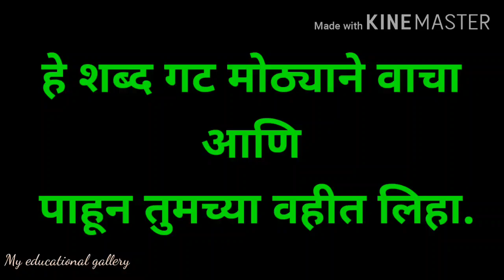Lots of things together/5th class English page number 35/इयत्ता पाचवी इंग्रजी पान न.35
lots of things together/5th standard English page number 35